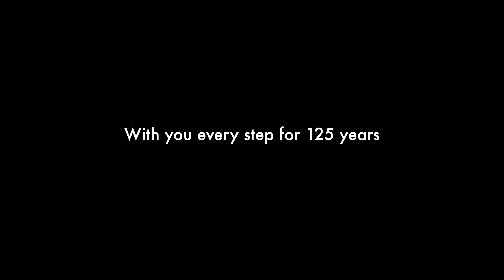Calzini donna Falke Active Breeze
Calze da donna in fibre di Lyocell ad alto assorbimento di umidità per piedi asciutti e una sensazione di freschezza

Su Collant.ch questi calzini traspiranti Falke possono essere ordinati senza spese di spedizione.